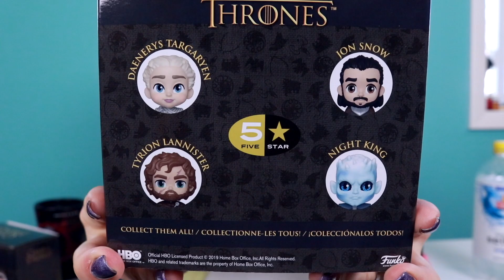Game of Thrones FUNKO 5 Star Figures Daenerys and Jon and Tyrion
Game of Thrones FUNKO 5 Star Figures Daenerys, Jon and Tyrion.
 Clearly this was filmed before The Battle for Winterfell!  Boy were my predictions wrong!!  Well some might still have time to come true!   GOT always keeps us guessing!

Hi gang, it's Mommy from the Mommy and Gracie Show.In case you hadn't already figured it out, I'm a geek. I love science fiction, fantasy, vampires, doll collecting, reading, craffts, digital scrapbooking, history, science and all kinds of pop culture stuff.  Hope you enjoy my randomness!!